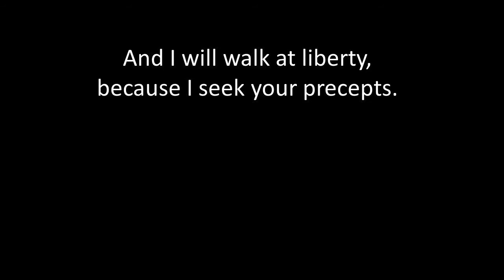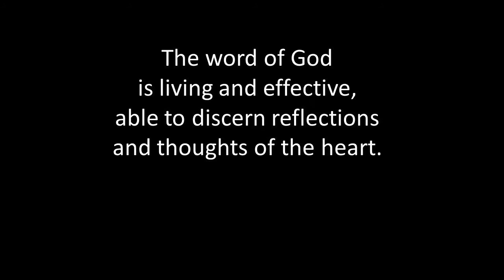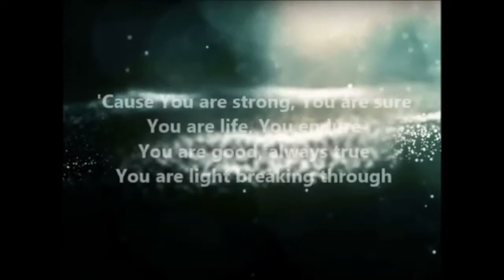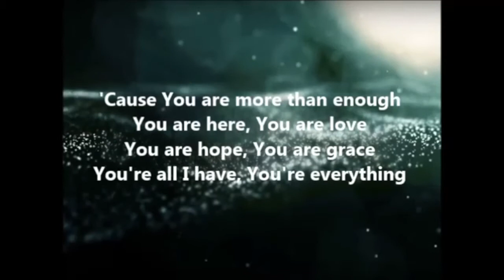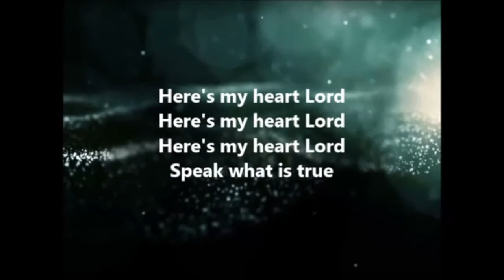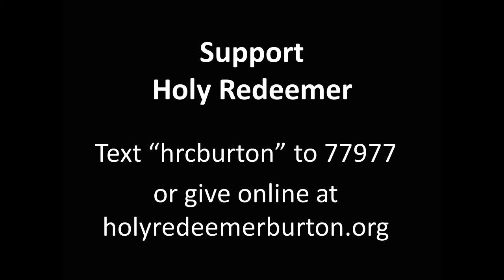Daily Mass | October 13th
Fr Steve Anderson
Communion Song: Daniel Schmit, "Here's My Heart, Lord"

Like and follow our pages to recieve daily encouragement & prayer!